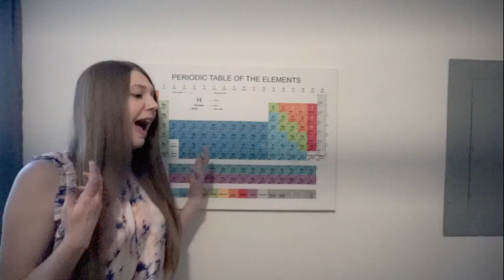What does a pharmacist do? | The day to day job of a pharmacist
Have you ever wondered what exactly a pharmacist does all day? Well I have you answer! The roles and jobs of a pharmacist varies based on where they are located. Today, I talk about what a retail or community pharmacist, hospital pharmacist, and ambulatory care pharmacist do on a day to day basis. Pharmacist do WAY more in the pharmacy than just putting pills in a bottle. Since it is American Pharmacists Month, make sure you thank a pharmacist this month!!

About me: I am Dr. Sierra Richard, I am a women's health pharmacist that is dedicated to helping women live a happier, healthier life. I am on a mission to help empower women to take control of their own health and wellness by equipping them with the knowledge to ask questions and own their own health! On this channel, I will keep you informed on the latest women's medication and health related news, provide tips for self-care and mental wellbeing, and help you live a happier life.

All items shown were purchased by me unless otherwise stated and all opinions in this video are my own! Please contact your healthcare providers with any concerns you may have.